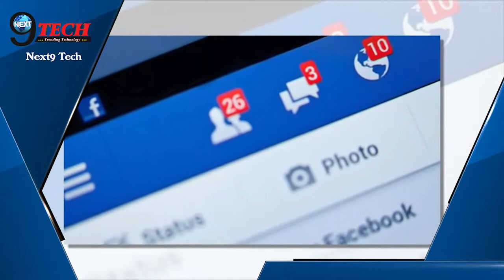ALERT! फेसबुक रखेगा अब आपके Posts पर निगरानी, देखें Video... | Facebook To Check Your Posts